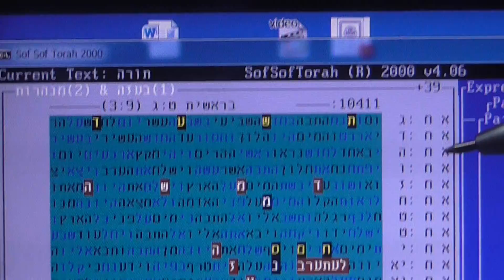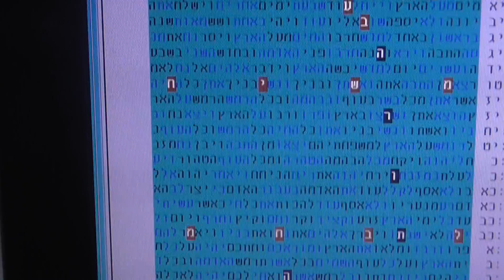MESSAGE TO ISRAEL IN BIBLE CODE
MESSAGETO ISRAEL IN BIBLE CODE